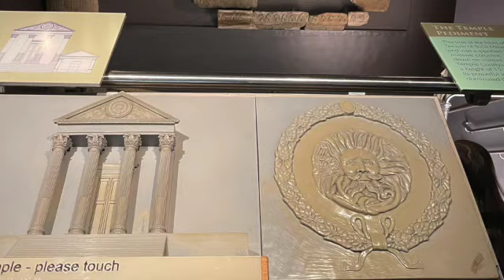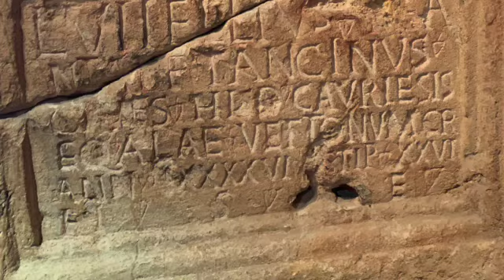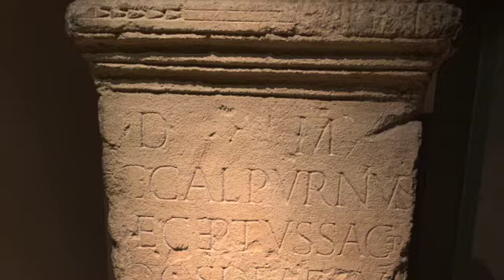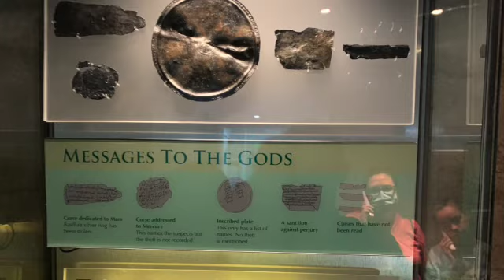Bath Spa Adventure 2022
What a beautiful place, very historical and amazing architectures and landscapes.